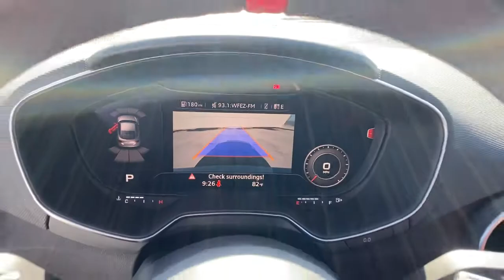2022 Audi TT RS West Palm Beach, Jupiter, Palm Beach Gardens, Wellington, Boyton Beach N1900984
Turbo Blue New 2022 Audi TT RS available in West Palm Beach, California at Audi of West Palm Beach. Servicing the West Palm Beach, Jupiter, Palm Beach, Gardens, Wellington & Boyton Beach, FL area.
2022 Audi TT RS 2.5T - Stock#: N1900984 - VIN#: WUAASAFV3N1900984

Wheels: 20 Audi Sport 7-Spoke Design Forged,Heated Front S Sport Seats,Fine Nappa Leather Seat Trim w/Honeycomb Stitching,Radio: Bang & Olufsen Sound System,RS Design Selection Interior - Blue,Sport Exhaust w/Black Tips,12 Hour Red Steering Wheel Marker,Audi Sport Carbon Fiber Inlays,Audi Phone Box w/Wireless Charging,Audi Virtual Cockpit,Audi Connect,RS Floor Mats,RS Design Interior Package (PEI),12 Speakers,4-Wheel Disc Brakes,Air Conditioning,Electronic Stability Control,Front Bucket Seats,Front Center Armrest,Leather Shift Knob,Spoiler,Tachometer,ABS brakes,Adaptive suspension,Alloy wheels,Auto-dimming door mirrors,Automatic temperature control,Brake assist,Bumpers: body-color,Delay-off headlights,Driver door bin,Driver vanity mirror,Dual front impact airbags,Dual front side impact airbags,Four wheel independent suspension,Front anti-roll bar,Front fog lights,Front reading lights,Fully automatic headlights,Garage door transmitter: HomeLink,Heated door mirrors,Heated front seats,Illuminated entry,Knee airbag,Low tire pressure warning,Occupant sensing airbag,Outside temperature display,Overhead airbag,Panic alarm,Passenger door bin,Passenger vanity mirror,Power door mirrors,Power driver seat,Power passenger seat,Power steering,Power windows,Radio data system,Rain sensing wipers,Rear anti-roll bar,Rear fog lights,Rear window defroster,Remote keyless entry,Security system,Speed control,Speed-sensing steering,Split folding rear seat,Sport steering wheel,Steering wheel mounted audio controls,Telescoping steering wheel,Tilt steering wheel,Traction control,Trip computer,Turn signal indicator mirrors,Variably intermittent wipers,Front beverage holders,Auto-dimming Rear-View mirror,Speed-Sensitive Wipers,Compass,AM/FM radio: SiriusXM,Exterior Parking Camera Rear,Navigation system: MMI Navigation plus